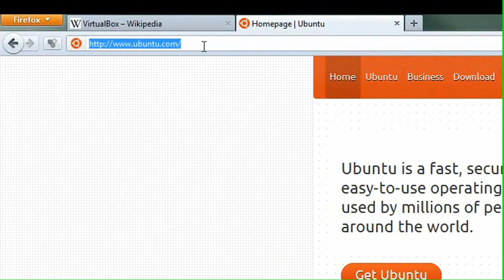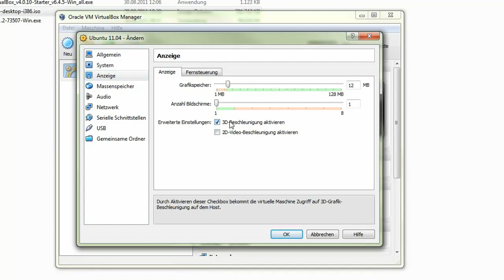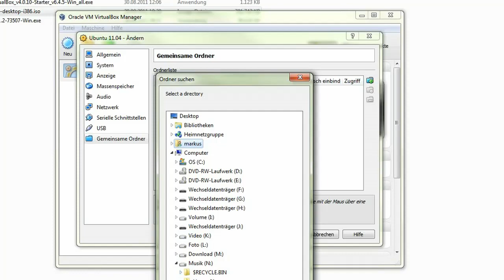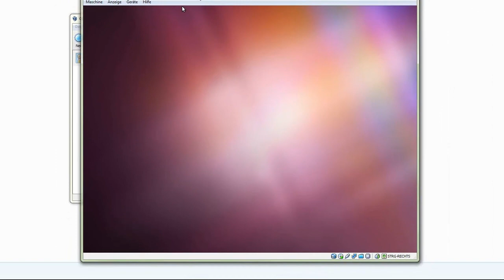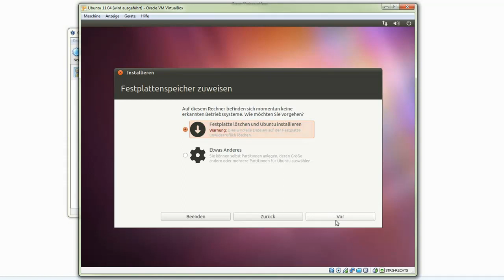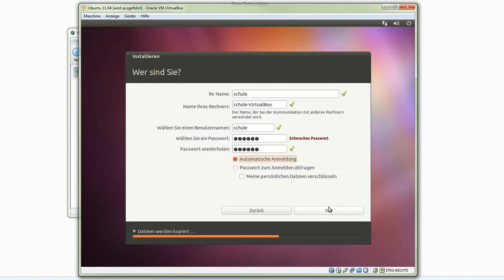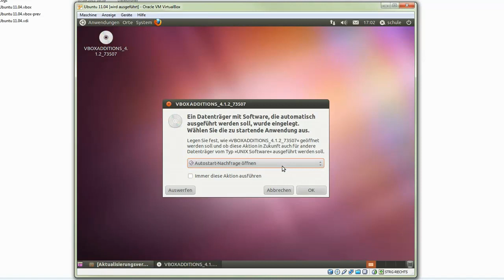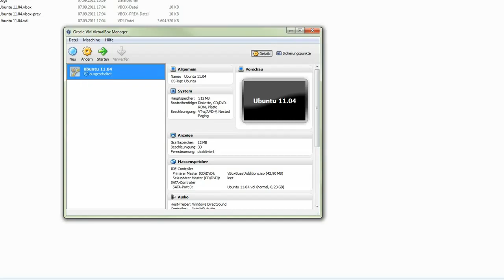06 Ein Betriebssystem in der VirtualBox installieren - Bsp Ubuntu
Es soll gezeigt werden wie man ein Betriebssystem in der VirtualBox installieren kann - das ganze erfolgt am Beispiel  Ubuntu